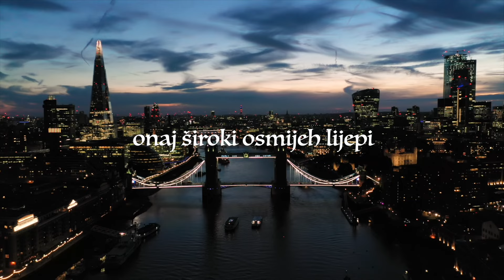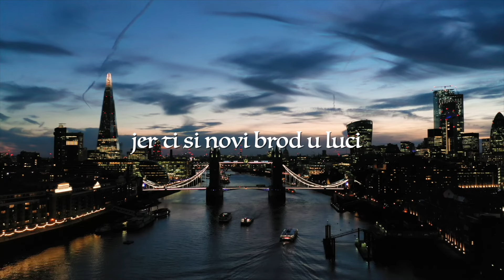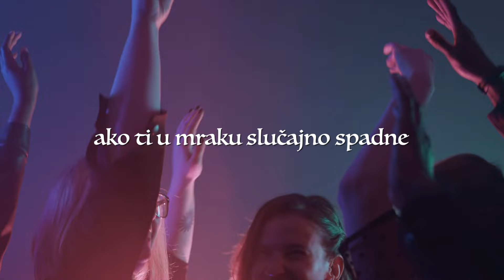Drugi Način - Balada O Osmijehu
Music video by Drugi Način performing Balada O Osmijehu.